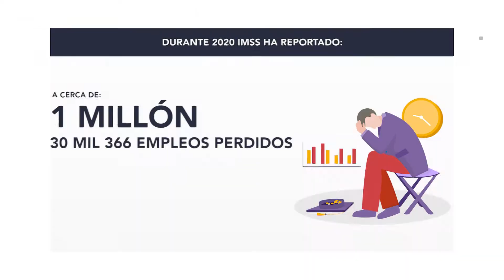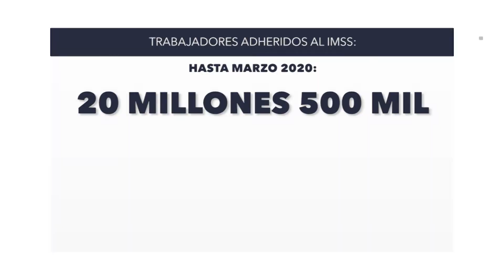Más de un millón de empleos, perdidos en México por la pandemia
Abril, mayo y junio han sido los meses que más se ha visto reflejado el impacto económico negativo, pues se perdieron más de 900 mil empleos.